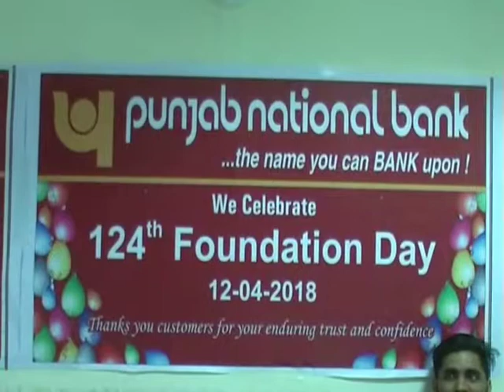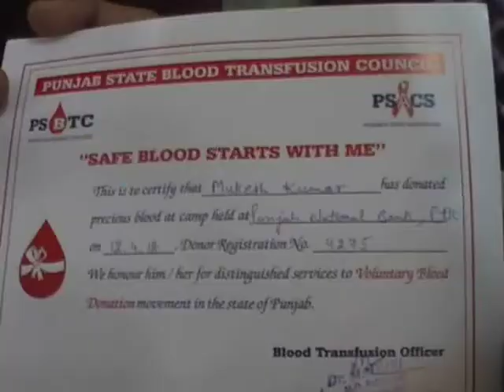PUNJAB NATIONAL BANK CELEBRATES ITS 124TH YEAR ANNIVERSARY..BY JAGRATI LAHAR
JAGRATILAHARTV
JAGRATI LAHAR TV
JAGRITI LEHAR